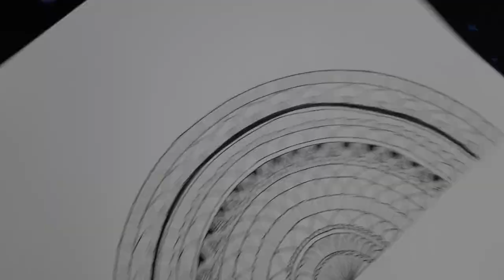How to draw Mandala Art for Beginners | Step by Step Mandala | Easy Mandala | Mandala using sketch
Materials Used:
Black Sketch Pen
Black Permanent waterproof gel pen